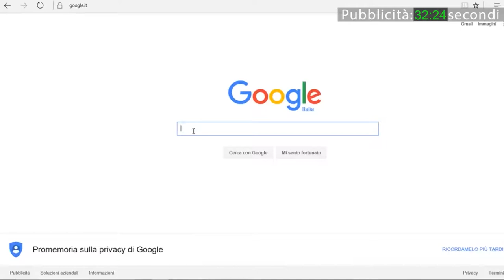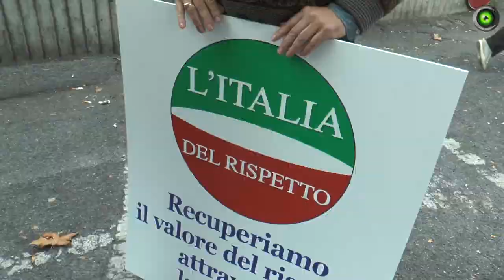Voghera. Piazza San Bovo, la disperazione dei commercianti: «saremo costretti a spostare l’attività»